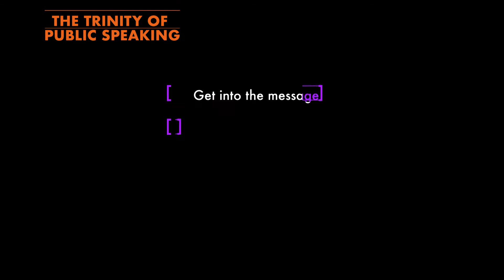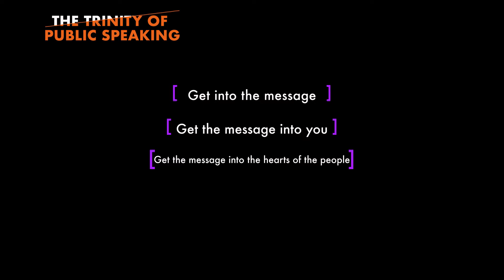Pepe Minambo - Public Speaking Master Class Modules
In the Master Class, Lead Coach Pepe Minambo shares 25 years of Public Speaking experience in 5 modules.